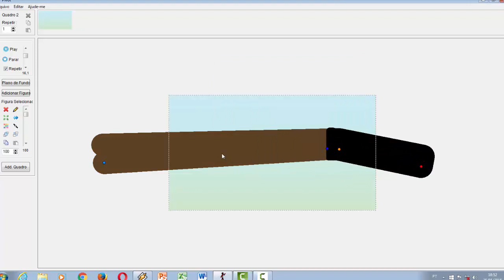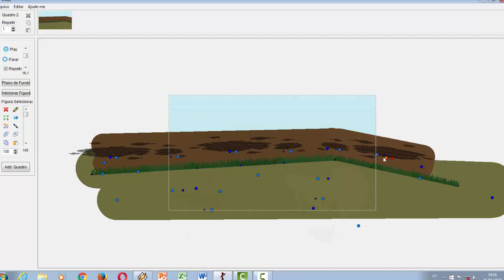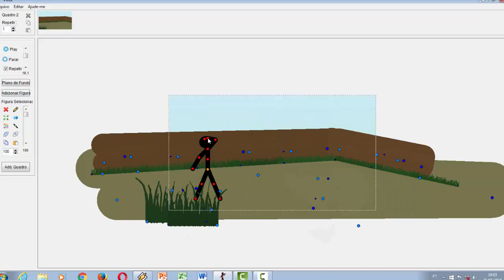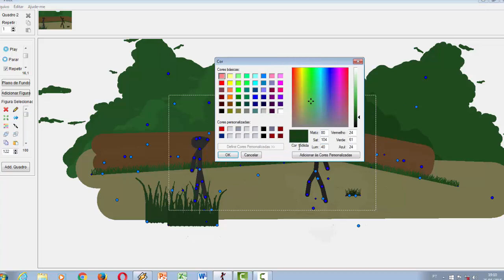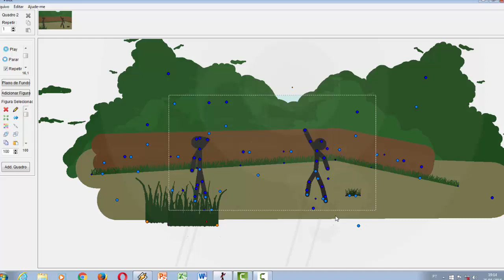✎ Background Making #3 - TIME LAPSE - Pivot Stickfigure Animator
Sup, guys? Here's another video! A time lapse background making.

If you have some place in mind, any object or whatever you think, you can ask me to do a time lapse video about it. Just let me know what you want me to create in the comments.

Do you wanna make an animation with me? Lemme know in the comments and we can talk about it. ;)

You're a stick builder? Send me the .stk file and I can bring an animation with your stick for the channel. I'll give you credits, don't worry. ;)

☮ Peace! (=

Hey... Are you still reading? So...
Cheers (=